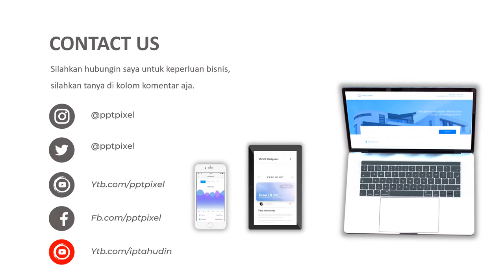Iklan sepatu keds, sepatu gunung, sepatu bola, santai, kasual, sopan, Sepatu Untuk Kado Ulang Tahun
Iklan sepatu keds, sepatu gunung, sepatu bola, santai, kasual, sopan, Sepatu Untuk Kado Ulang Tahun. Video berikut adalah video company profile perusahaan digital. Nama perusahaan di video ini hanyalah fiktif belaka. Hanya sebagai contoh saja.